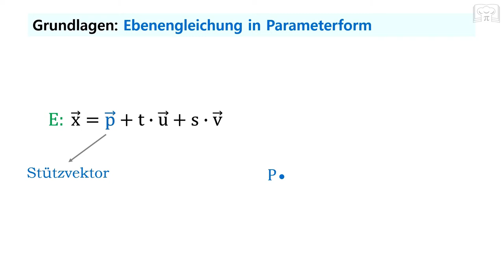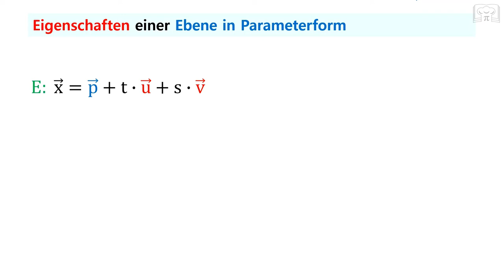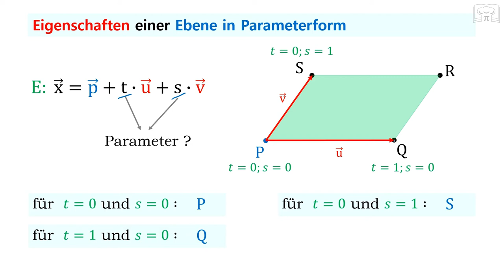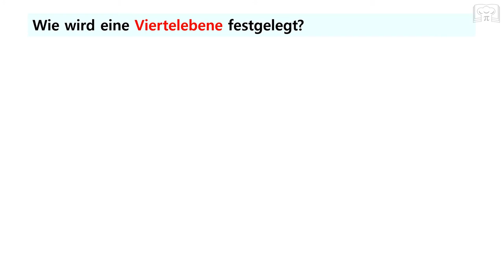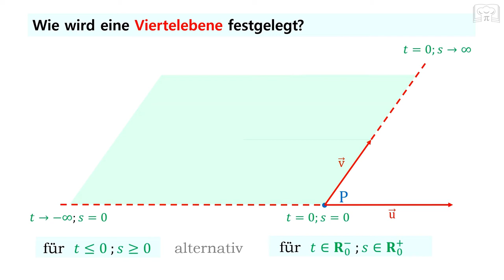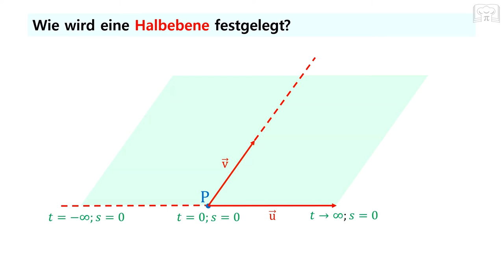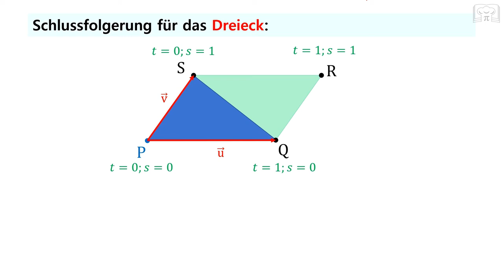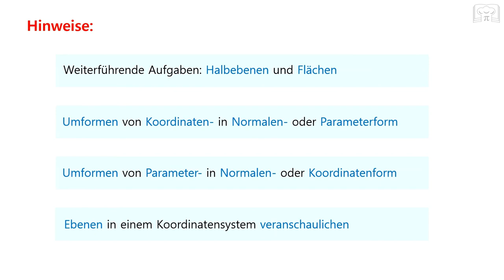Halbebenen und Flächen mit Parametergleichung beschreiben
In diesem Video wird gezeigt, wie man Halbebenen, Viertelebenen und die Flächen von Parallelogrammen und Dreiecken mithilfe der Parametergleichung einer Ebene beschreiben kann.